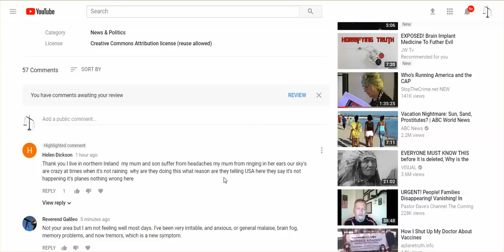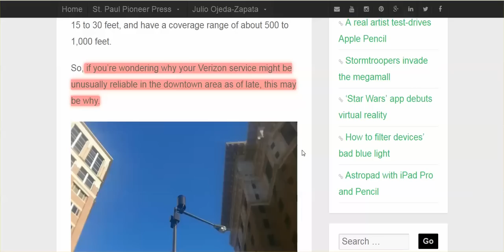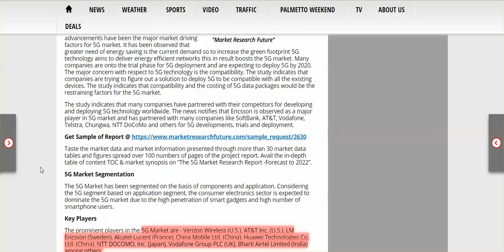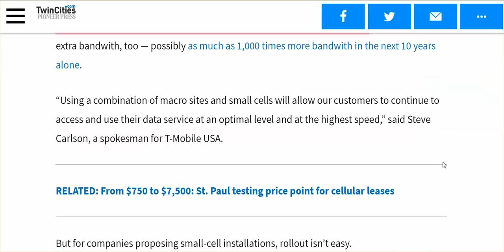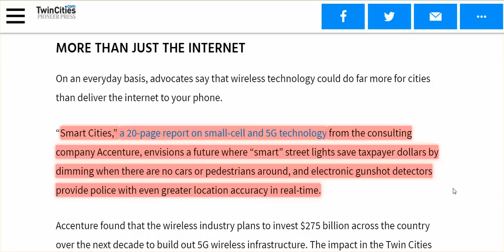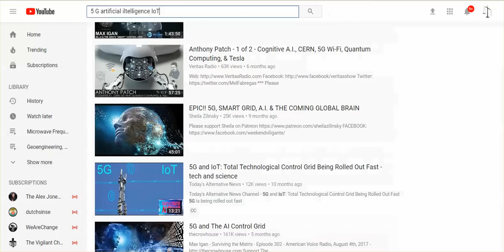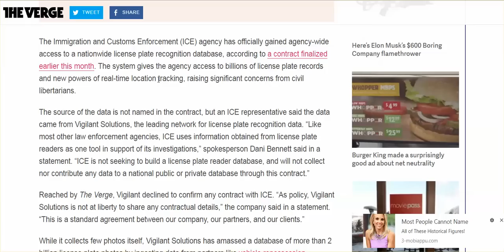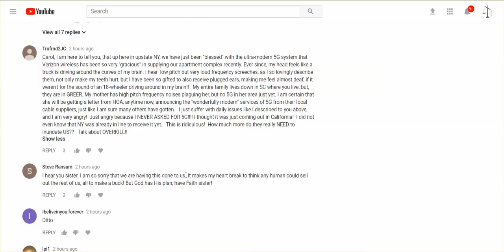Is 5G Operating Now In Your City? What 5G Looks Like; Not Replacing, But Adds Frequencies; And More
THIS IS VERY DANGEROUS TECHNOLOGY